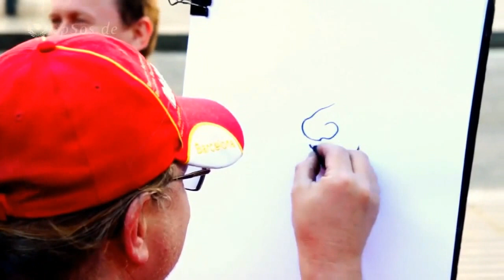Funny Pencil Sketch Portrait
Titbitnews brings you Funny Pencil Sketch Portrait. Stay tune for more updates.